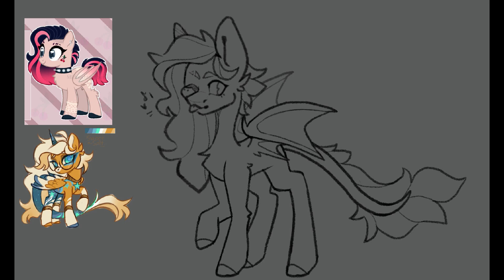It's Blue✨.. I GUESS || FUSION FRIDAY #16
I'm not even gonna lie,, this is WEAK- a WEAK fusion and I know it. Don't try to blow smoke up my a-s I know it's a good design but it is NOT a strong fusion between the two characters. I don't have time to change it-- I literally finished it right now like an hour before posting this or w/e.. Next week will be better 🙏

Secret Time-
I let Alex and Styx pick out two random characters and that's how we got this combo. I thought I'd like?? make it work but here we are

🎧 Music Used 🎧

🦖 Social Media 🦕